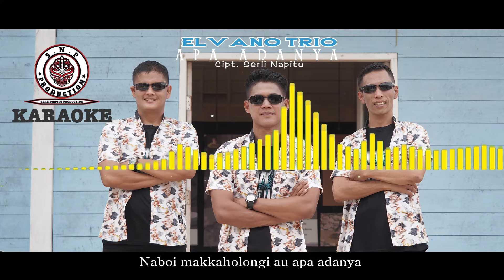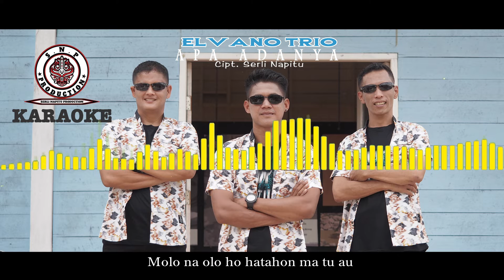APA ADANYA (OFFICIAL VIDEO KARAOKE) ELVANO TRIO